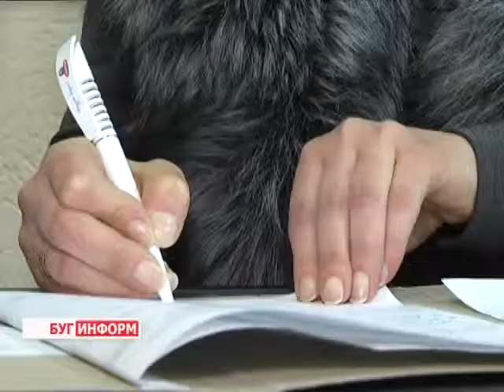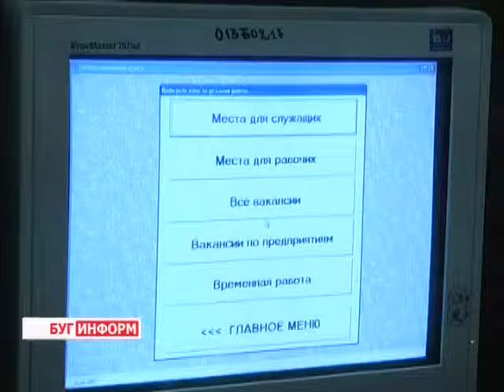2015-01-22 г. Брест. Решения по вопросу искоренения иждивенчества. Телекомпания Буг-ТВ.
Реальные  решения по вопросу искоренения иждивенчества и тунеядства в Ленинском районе г. Бреста.
Бороться с социальным паразитизмом, а именно – тунеядством, скоро будут, опираясь на букву закона. Напомним, 20 октября прошлого года на совещании по вопросам занятости и миграции в стране Президент Беларуси Александр Лукашенко поручил ответственным чиновникам до 1 января 2015 года разработать систему мер по искоренению иждивенчества и тунеядства.   Уже  на январском совещании  Глава государства поручил доработать проект декрета одним из пунктов которого станет удержание с тунеядцев единовременного сбора в размере 20-ти базовых величин.
Безусловно, данный законопроект займёт первое место в списке профилактических мероприятий, которые на протяжении долгого времени проводят сотрудники правоохранительных органов. Особенно это коснётся граждан, ранее судимых или недавно покинувших места лишения свободы и как никто другой нуждающихся в процессе социализации и помощи в трудоустройстве. О том, есть ли выбор у тех, кто однажды оступился, и желают ли они воспользоваться имеющимися возможностями  - расскажет Виктория Драгобецкая.